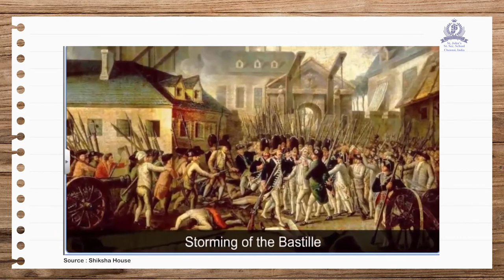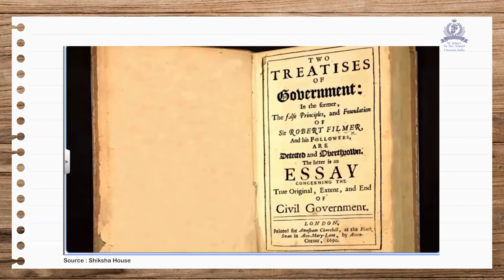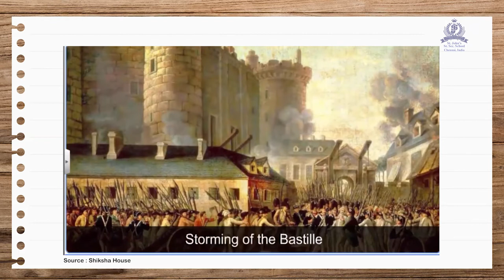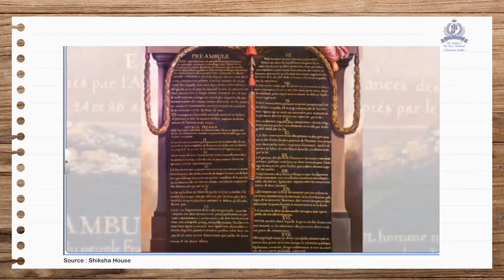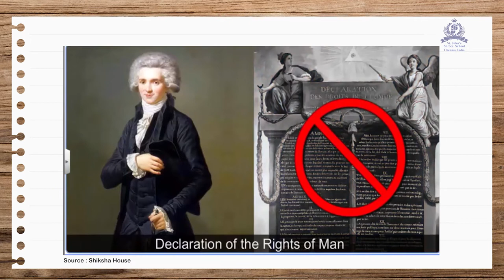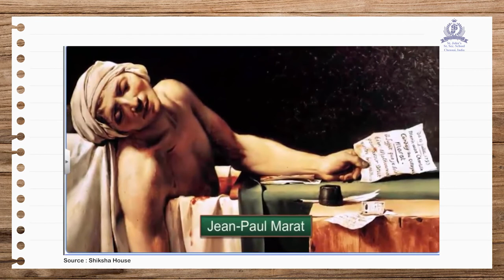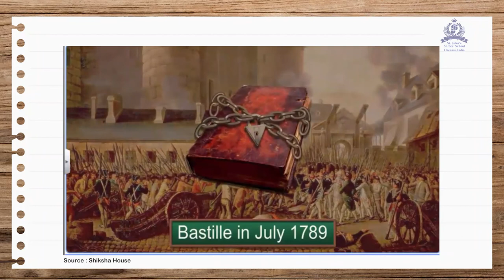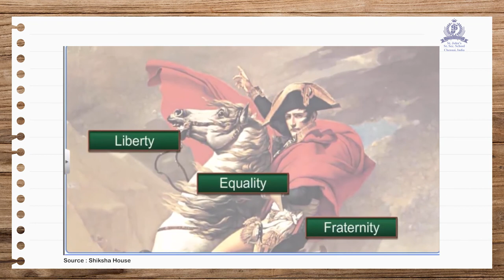Class 9 - Social_History_Chapter 1_French Revolution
This video tells about French Revolution - Chapter 1 for 9th Standard